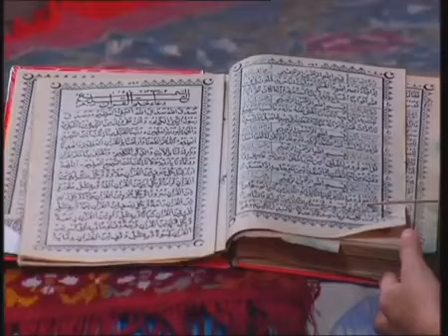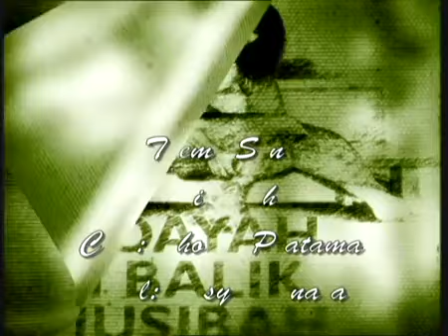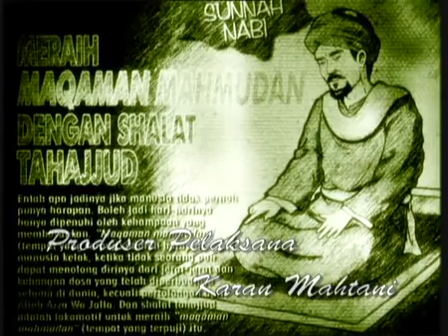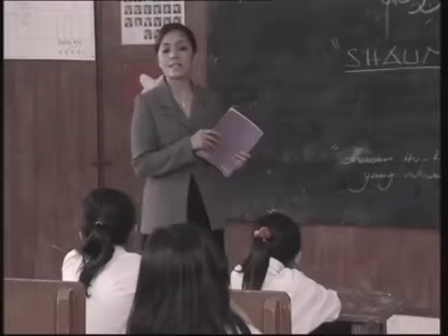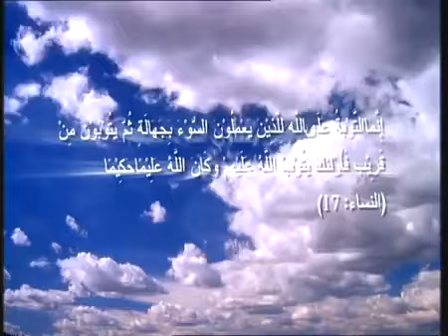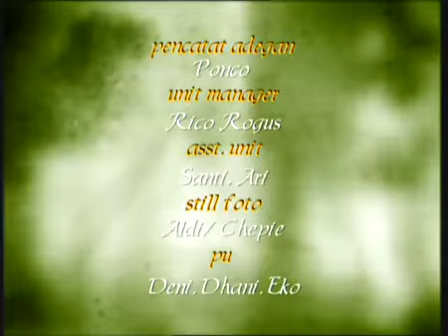Mantan Wanita Penghibur